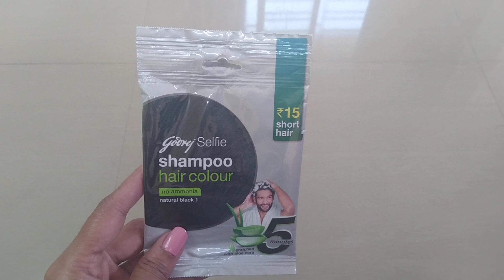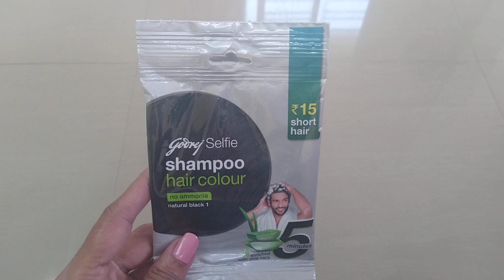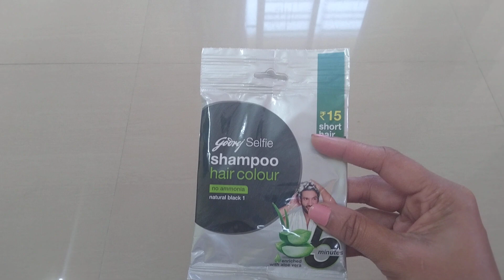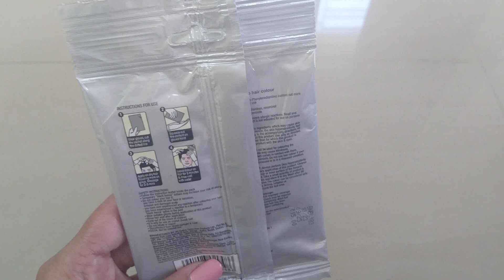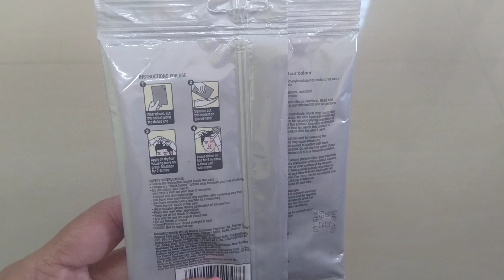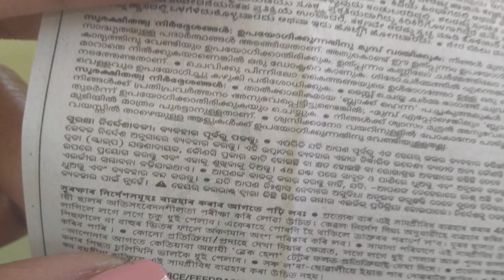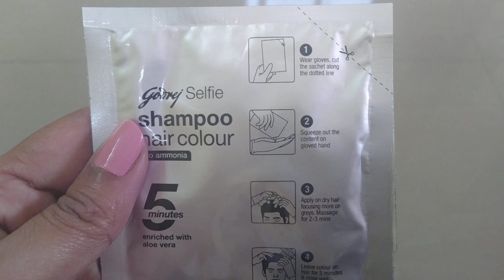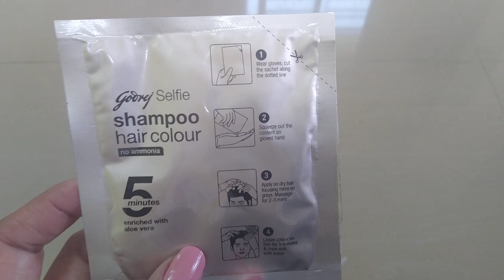Godrej Selfie Shampoo Hair Colour|How To Use|Review+Demo| Rimes Vlog.